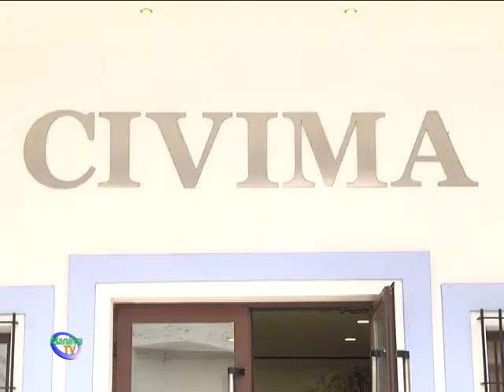AYER SE INAUGURÓ LA EXPOSICIÓN PLÁSTICA DEL ARTISTA TOSHI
Ayer se inauguró la exposición plástica de TOSHI, en el Centro de Interpretación las Viñas de Manilva. El pintor, de nacionalidad Belga afincado en Sabinillas, es un enamorado de su entorno. TOSHI se libera de encorsetamientos academicistas cuando coge una brocha entre los dedos y desnuda su alma frente al lienzo en un derroche de color a trazos gruesos y multitud de mezclas.

Este artista encuentra su modo expresionista para sacar su espiritualidad y plasmarla en sus cuadros. Si consideramos que esto es lo que encierra en su interior, tenemos ante nosotros a un espíritu libre, amable y enamorado de la vida.

Esa manera inocente de elaborar sus obras, dan fe de que no hay cabida en su interior para la rabia y el dolor que emanan de las vivencias de la mayoría de personas adultas, sino que emerge en él vida que transforma en colores, y en algunas ocasiones también hace referencia a los placeres de la carne.

No utiliza en su obra juegos de luces y sombras. Se trata de expresiones planas que tienen mucho que ver con su filosofía de vida.

Esta exposición se lleva a cabo gracias a la gentileza de Argimiro Martinez, Gerente de Nilva Enoturismo en colaboración con la Asociación Hércules de las Artes y las Letras, presidida por Nuria Ruiz y coordinada por Carmen Sánchez con el proyecto “Mostramos tu Arte” y permanecerá en esta ubicación hasta el 19 de junio.